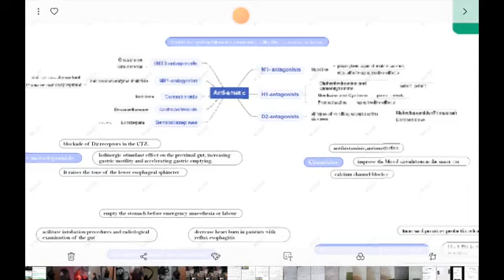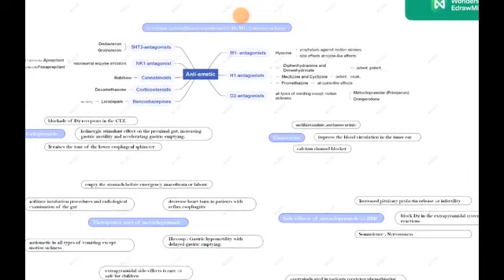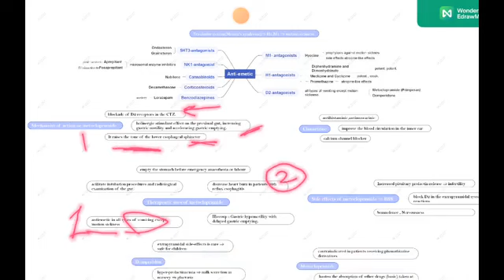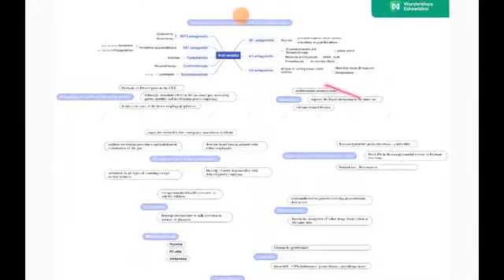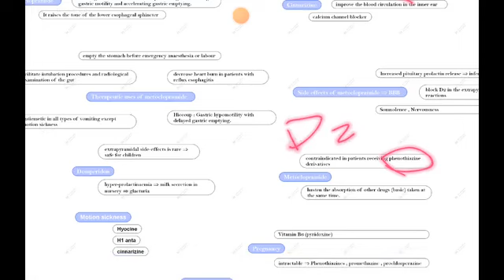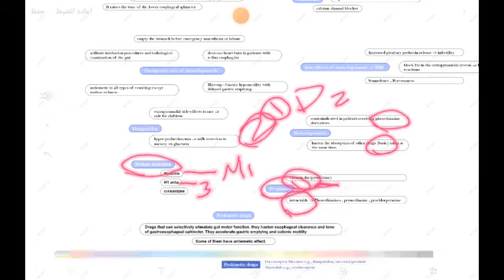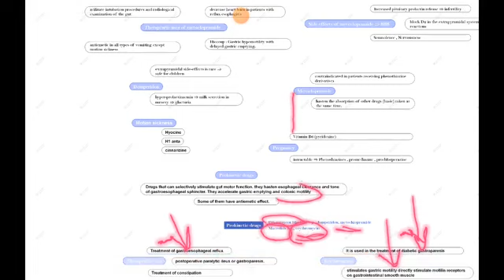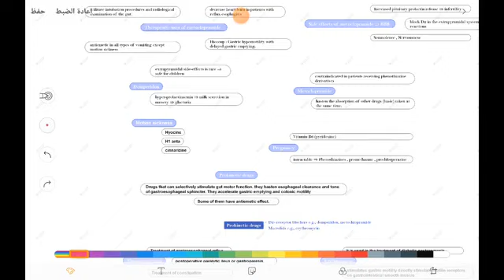Revision of L1, Antiemetic and prokinetic drugs,Pharmacology